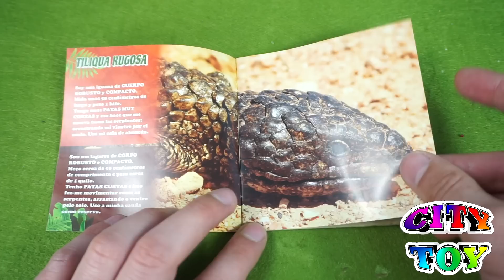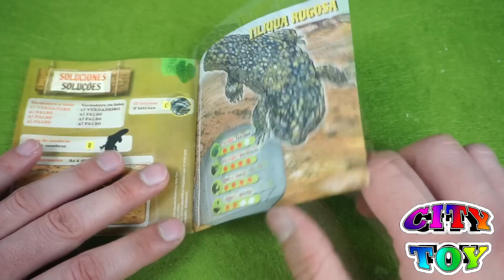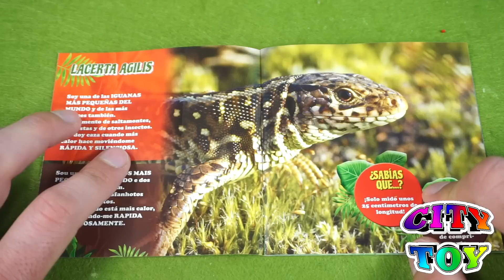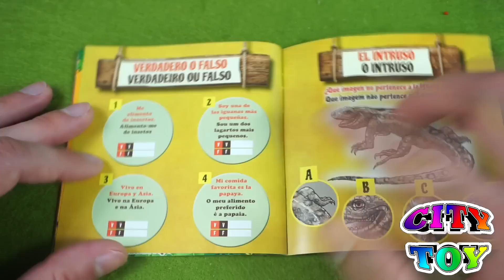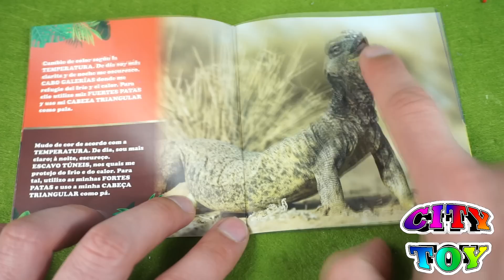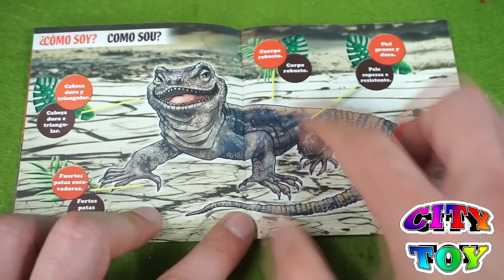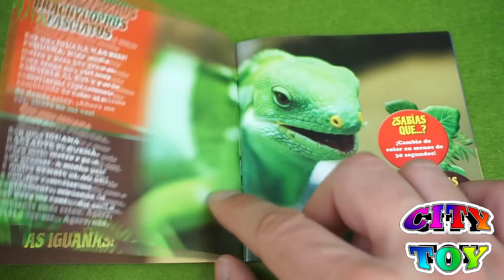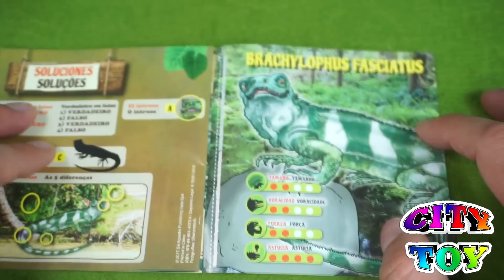Iguanas & Co. los Juguetes que cambian de color en el Sol City Toy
Cuarto Unboxing de Sobres Sorpresas con Iguanas y Co. los juguetes que cambian de color con el agua fría, caliente ,  con la luz del sol y brillan en la oscuridad. Continuamos coleccionando  estos divertidos animales de juguete.

La música es de la Biblioteca de Audio de YouTube:

Going, Going, Gone by The 126ers

I Want More by Silent Partner